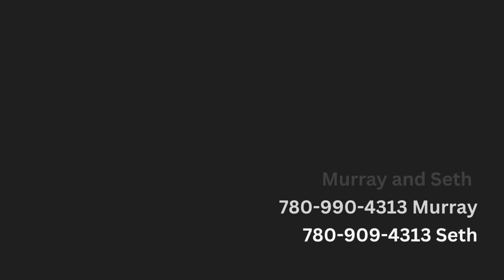Interest rates dec 5 hot tips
Hot Tips from the Firepit with Glick and Glick. Episode No.2 YegRealEstate What About Those Interest Rates? . Fireside chat about Real Estate for Buyers and Sellers in a series of videos. Like and DM a question for us to answer.
Glick and Glick Simply Different since 1991 RemaxExcellenceEdmonton